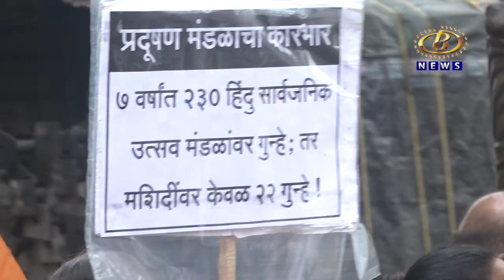प्रदूषण नियंत्रण मंडळाविरोधात हिंदू जनजागृती समितीच्यावतीनं शिवाजी चौकात आंदोलन